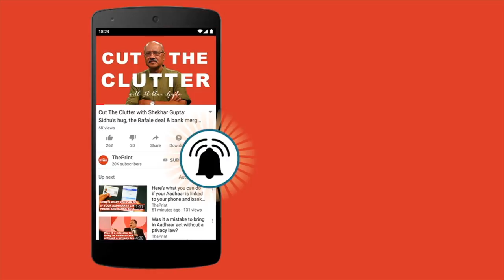How a salt brand named after a British explorer took on the ‘desh ka namak’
It was 1991. Finance Minister Manmohan Singh gave a landmark speech about bringing the wall down on the economy. He said ‘barriers to entry and limits on growth’ had increased monopolies in India.

The same year, there was another landmark advertising punch line that was hitting out at a big monopoly: Tata Salt (or Tata Namak). “Isme hai wahi, jo aapke mann pasand namak me nahi.”

‘Mann pasand’ appeared to be a code word for monopoly. It was the very first time that a company, Captain Cook, had tried to challenge the dominance of ‘India’s favourite salt’, Tata Namak.

The popular advertisement featured Sushmita Mukherjee (Kitty of Karamchand fame) with a voiceover by Jaaved Jaaferi.